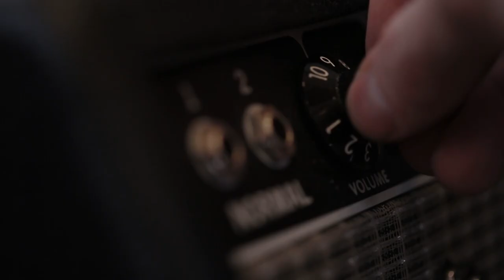Sunny Afternoon West End: Meet the band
We go behind-the-scenes into the Sunny Afternoon rehearsal room and chat to Director Edward Hall and cast members, John Dagleish, Ned Derrington, George Maguire and Adam Sopp about becoming The Kinks.

Sunny Afternoon will run at the Harold Pinter Theatre from 4 October. Click here for more information and to book tickets

July 30th, 1966, as Bobby Moore lifts the world-cup trophy, a hundred thousand fans in Wembley are singing Sunny Afternoon in unison; the number one hit which rocked the nation that summer. But how did that happen? And how did The Kinks end up not only invading America but also being banned from playing there at the height of their career?

Ray Davies' extraordinary life story told with Music and Lyrics by Ray Davies, a new Book by Joe Penhall, Direction by Edward Hall and Design by Miriam Buether, Sunny Afternoon explores the rise to stardom of The Kinks. Set against the back-drop of a Britain caught mid-swing between the conservative 50s and riotous 60s, this production explores the euphoric highs and agonising lows of one of Britain's most iconic bands and the irresistible music that influenced generations.